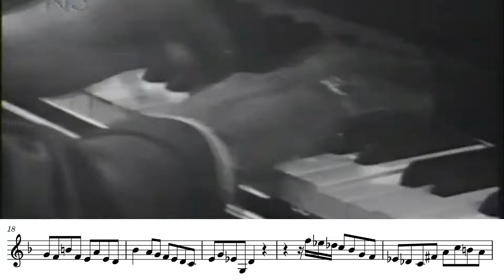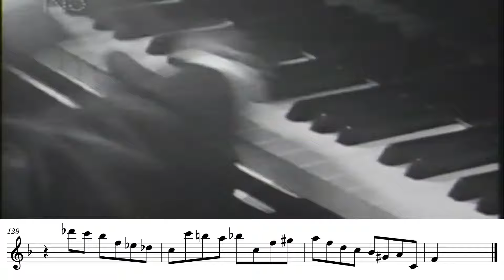When You Exceed The Speed Of Sound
Performed by: Oscar Peterson
Title : Oscar Peterson Trio Live in London (1964) - Yours Is My Heart Alone